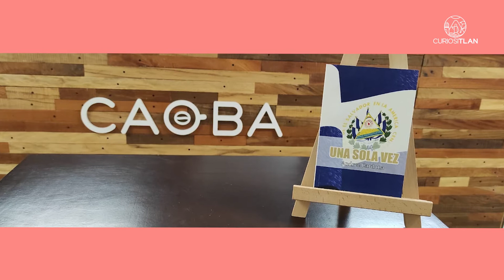Entrevista con Andree Cardona, escritor e investigador.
¿Qué pensarían nuestros próceres sobre El Salvador de hoy? Aquí se los contamos 😉
Hace unos días conversamos con Andree, escritor de nuestra generación, quién a través de una narrativa corta nos regala una aventura de descubrimiento sobre nuestro prócer Presbítero José Matías Delgado
¡Felicidades Andree Cardona! por el lanzamiento de tu 2da obra: "Una sola vez".
Puedes encontrar "Una sola vez" en Librería UCA CC Cascadas u obtenerlo por @aeromallsv